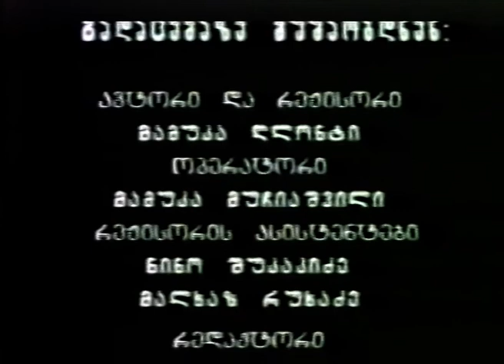60 კითხვა - ლევან სანიკიძე